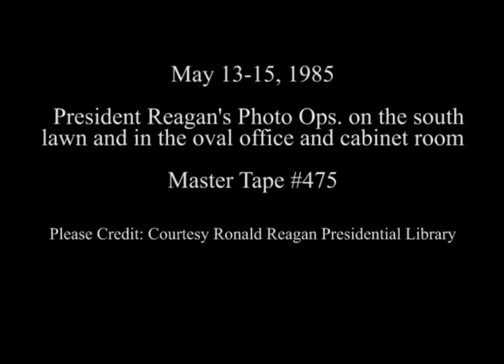President Reagan's Photo Opportunities on May 13-15, 1985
Full Title: 5/13/1985 President Reagan and Nancy Reagan return from Camp David. Dog "Lucky" pulling Nancy Reagan. South Lawn. 5/14/1985 President Reagan meeting with Bipartisan Congressional Leadership. Cabinet Room. Cabinet meeting in the Cabinet Room.  President Reagan meeting with Ronald Reagan Foundation trustees (Ronald Reagan Library). Oval Office. 5/15/1985 President Reagan meeting with Congressman Bill Dickinson. Oval Office.

Transcript: N/A

Production Date: 5/13-15/1985

Access Restriction(s):Unrestricted
Use Restriction(s):Unrestricted